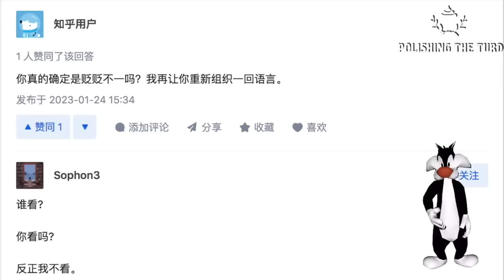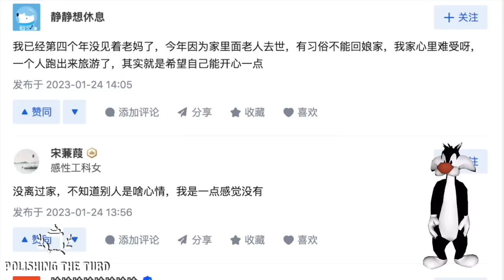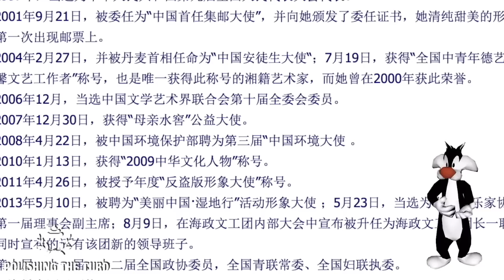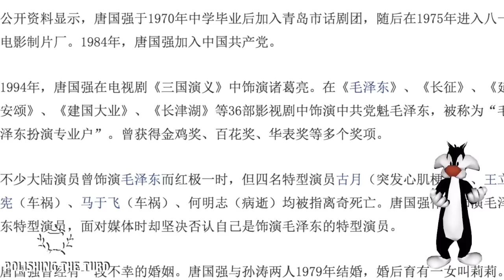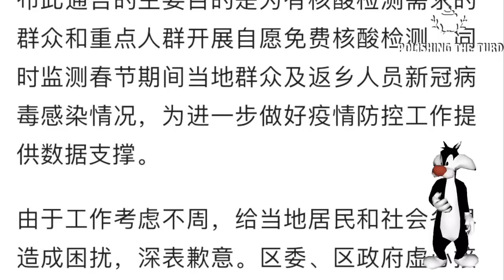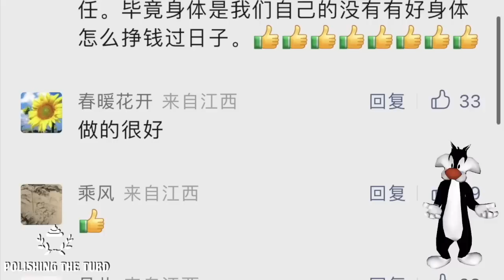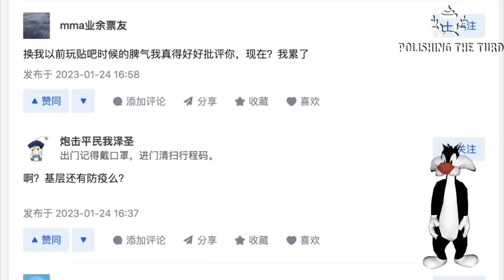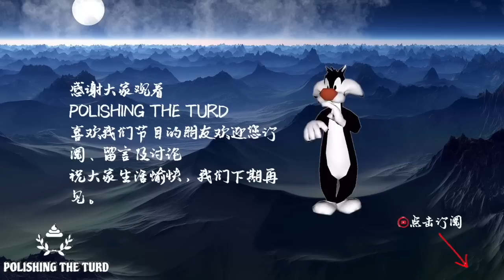宋祖英海外定居气坏粉红，习近平为闭关锁国正名。春节刚过两天，江西就再次喊出了全员检测的口号，政府玩命吹风预示春节后有大难，百姓痛批晦气。演艺名人商业精英全都跑路，明白啥了（单口相声嘚啵嘚之宋祖英移美）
拥有少将军衔的宋祖英最近被人曝出已经定居海外，此消息一出气炸了一众小粉红。而凭借老江大红大紫的祖英，在老江归海后选择离开，也揭示了中国党内内卷的白热化程度。不仅仅是宋祖英，以扮演老毛著称的演员唐国强也现身海外，而冯小刚要不是群众举报，也不会回国分忧。春节还没过完，江西东乡又喊出了全员检测的口号。而各路专家玩命铺垫，说春节后中国将迎来新的高峰。就在生活如此闹心的情况下，习近平居然还下令让高翔调查武统对中国的影响。势必从各个角度论证，闭关锁国不是限制，而是爱的象征。（ 单口相声嘚啵嘚之宋祖英海外定居）